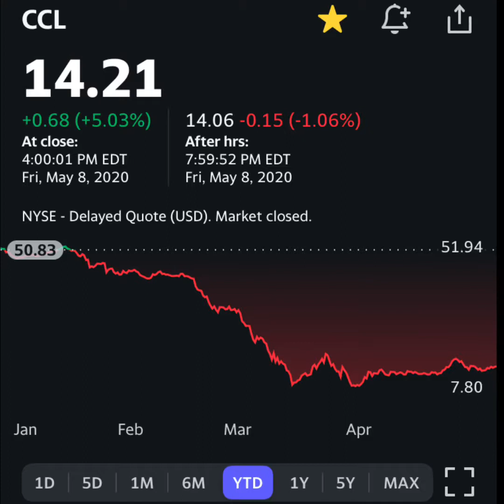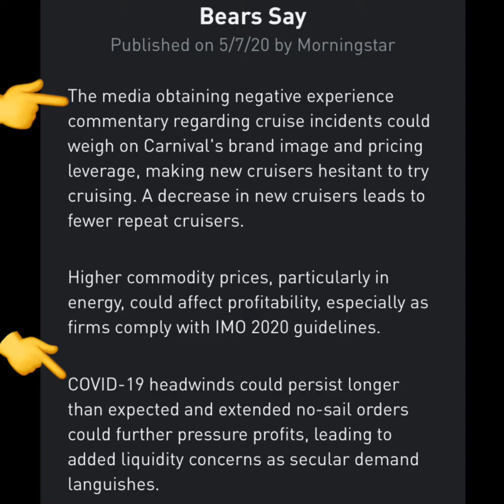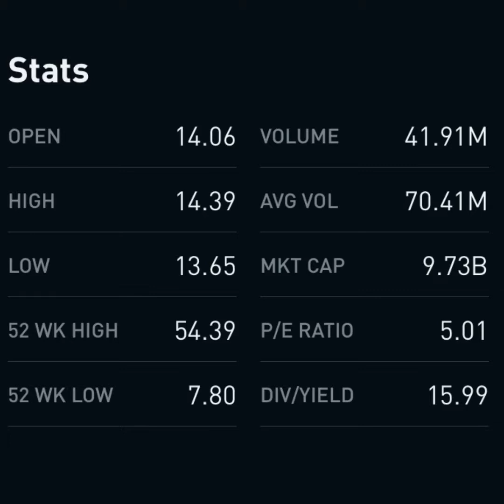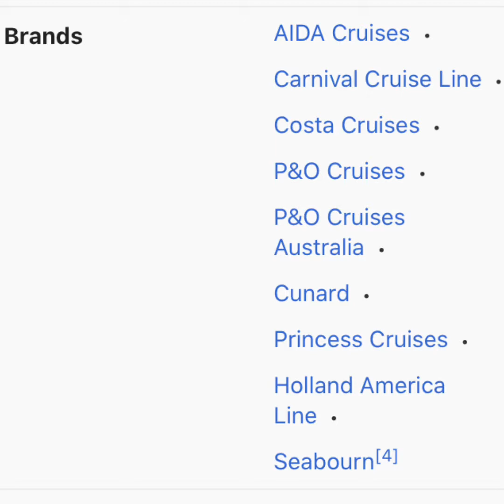Carnival CCL tock Analysis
In this video I take a brief look at carnival stock and give my opinion on the industry.